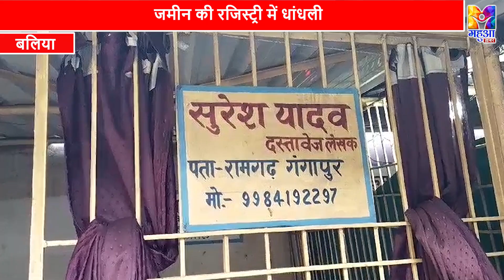पूर्वांचल की हर खबर पर, महुआ की नज़र | Mahua Khabar | Purvanchal express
Mahua Network is poised to illuminate screens across multiple regions with its distinctive offerings in Bhojpuri, Bangla, and Hindi. After a successful journey in the Bhojpuri language, Mahua Network is set to expand its reach into new horizons with dedicated channels in Bangla and Hindi. Owned by Mahua Network Pvt Ltd, headquartered in Noida, the network is dedicated to enriching cultural narratives and delivering premium entertainment through its channels: Mahua Network, a General Entertainment Channel, and Mahua Khabar, a dedicated News Channel. The network has established itself as a cornerstone of cultural celebration and entertainment.

Mahua Khabar: Elevating Local News Across Regions

Mahua Khabar continues its legacy of delivering credible and localized news coverage. From Uttar Pradesh, Uttarakhand,  Bihar, and Jharkhand to West Bengal and beyond, Mahua Khabar remains dedicated to providing breaking news, insightful analysis, and community-focused reporting in multiple languages.

Mahua Network: A Testament to Cultural Richness and Entertainment

Building on its success in the Bhojpuri language, Mahua Network now offers a diverse array of programming in Bangla and Hindi. From captivating fiction to melodious musical shows, engrossing mythological tales, blockbuster films, and interactive reality shows, Mahua Network ensures round-the-clock entertainment tailored to diverse audience preferences.

Innovative Content, Enduring Connection

As a 24x7 regional entertainment and news powerhouse, Mahua Network blends innovative content with enduring cultural connections. Viewers can expect a compelling mix of shows and segments that celebrate local traditions while embracing contemporary storytelling techniques across Bhojpuri, Bangla, and Hindi languages.

Available Everywhere You Are

Viewers can enjoy Mahua Network's content on OTT platforms, YouTube, and all major social media platforms. This accessibility ensures that audiences can connect with their favorite shows and stay updated with the latest news and entertainment wherever they are.

Embracing Diversity, Strengthening Unity

Mahua Network celebrates diversity and strengthens unity by showcasing the unique cultural heritage of each region it serves. Through its multi-lingual channels, Mahua Network fosters a sense of community pride and connection, bringing audiences together through shared experiences and entertainment.

Join Mahua Network as it embarks on a new chapter of growth and expansion into Bangla and Hindi languages. With a commitment to excellence and a passion for cultural celebration, Mahua Network promises an enriching viewing experience that resonates with audiences across regions.